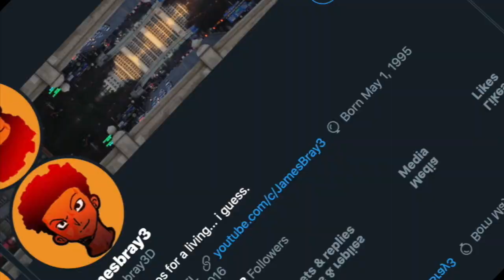TJ BEAST BOY SAVED 2020!! AMERICAN REACTS TO TJ_beastboy & fliggsy - HU5TLE!!! (prod. by Thani)